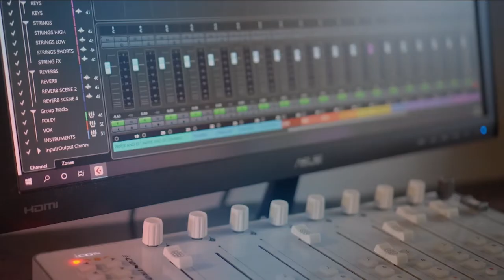Brittanie Shipway - recipient of the First Nations Dreaming Award 2022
Meet Brittanie Shipway, recipient of the First Nations Dreaming Award 2022.

A graduate from NIDA, Brittanie is a singer, actor and storyteller. After studying acting in New York, Brittanie returned home to pursue her passion for new Australian work. This has seen her workshop many original theatre projects, most notably Muriel’s Wedding and Evie May.

Some acting credits include the Arbiter in Chess, Kay in The Sapphires, Fanny Brice in Funny Girl, and various roles in Sport For Jove’s Othello and Rose Riot.

A resident writer for Theatre Works, her play SENSER will debut later in 2022.